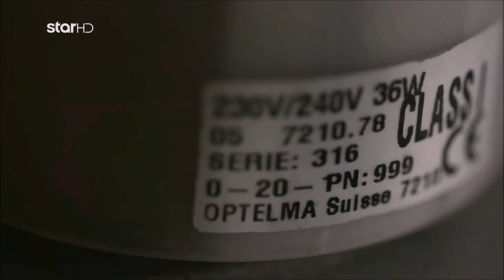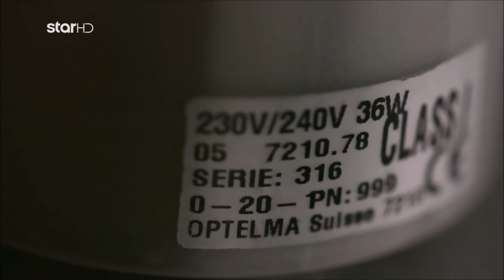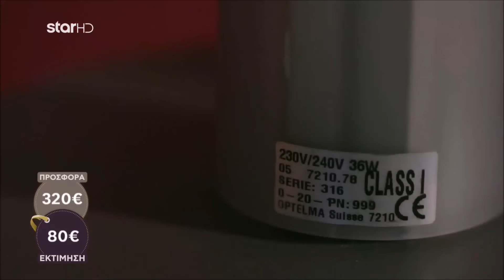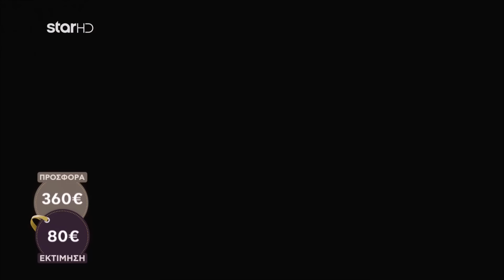Cash or Trash | Οι προσφορές για το αντικείμενο του Νίκου ξεπέρασαν κάθε προσδοκία!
Καθημερινά στις 17:30, στο Star!

S04EP22